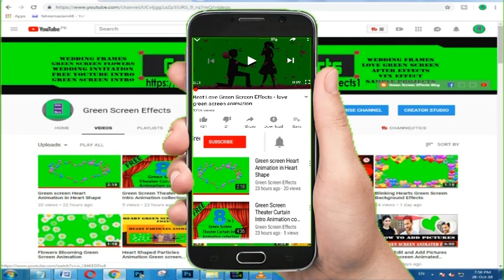DOWNLODE FREE HD ANIMATED MOTIOM BACKGROUND LOOPS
Download Free for . This Green Screen video is free to use for . We have many Green screen effects.

1. Now import free green screen video in project library and the Video/ Picture you want to edit.

2. Double click on the 2nd frame (green screen footage) Go to the Chroma Key option and enable it. Then Remove the green screen with the help of color picker.

3. Now use the setting choice to select however aggressive the result works.

Regards,